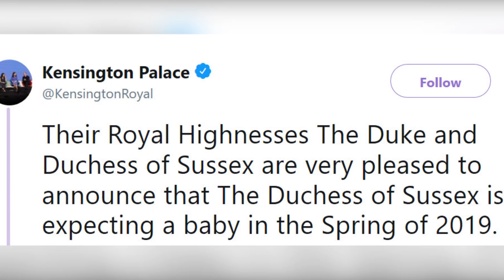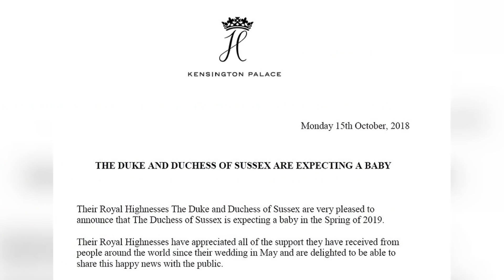The Queen's special present to father-to-be Prince Harry ahead of royal tour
Before the Duke of Sussex embarks on his first overseas tour with his wife Meghan, the 34-year-old royal has been made a personal aide-de-camp to the Queen.

The new honorary position comes with duties which include representing the monarch at the State Opening of Parliament or representing her at memorial services. On Monday, the Court Circular wrote: